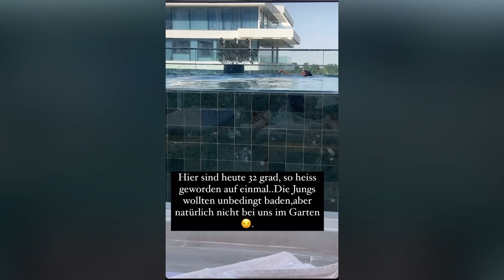Anna Maria Ferchichi